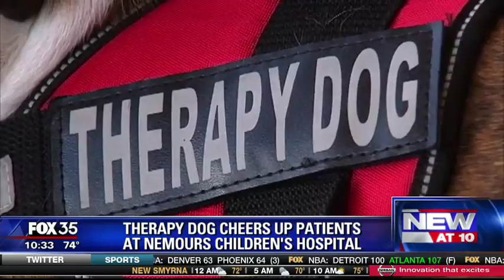Therapy dog brings smiles to faces of little patients' faces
A medical student has been taking her dog to an Orlando Children's Hospital in hopes of bringing some cheer and a smile to patients' faces. University of Central Florida medical student Christa Zino brings her dog Ion to Nemours Children's Hospital at least once a week. Zino says she knows her 2-year-old rescued boxer can promote healing in a way no doctor can, because she has experienced the impact firsthand.